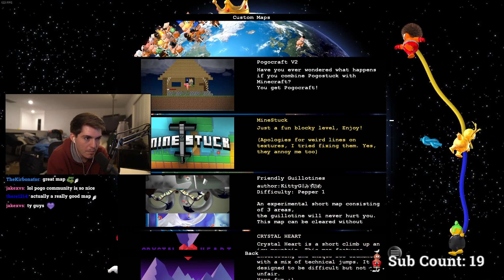The Pogostuck Guy is in Minecraft???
Today we play a few Minecraft inspired Pogostuck Custom maps!

Twitch Streamer!